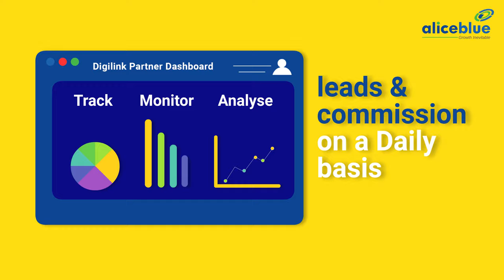Amazing Benefits for Aliceblue Business Partners (2021)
Level up your stock market business by partnering with Aliceblue:

1. Highest sharing in the industry - Get 100% revenue share for the first 3 months when you add 10+ accounts each month*

2. Attractive bonus - After 3 months of joining, get 60% (+ 10% additional bonus) revenue share if you add 10+ accounts each month

3. Additional incentives - Get Rs. 100 per traded account

4. Gift vouchers - Get Rs.5000 worth TradeStore vouchers

5. Referral Incentives - Up to 50% brokerage sharing upon client referrals and 10% sharing on partner referral

6. Specialized Apps - Enhance your income streams via specialized Apps

7. Advanced Dashboards - Track, monitor & analyse leads and brokerage on a daily basis

8. Free APIs - Robust APIs access for Algo trading

9.  Exclusive Support - Local language branch support for fast query resolution